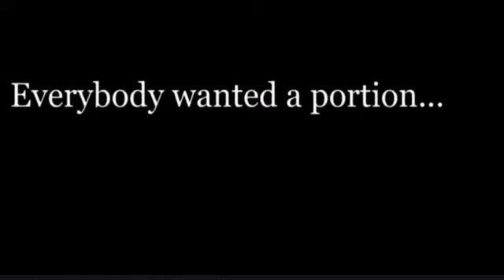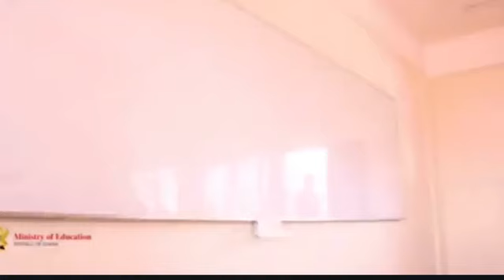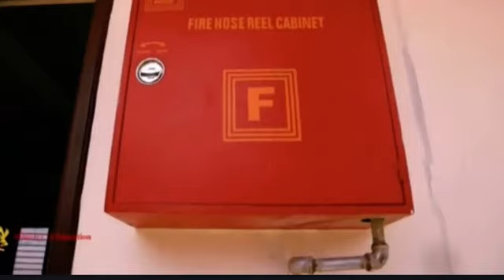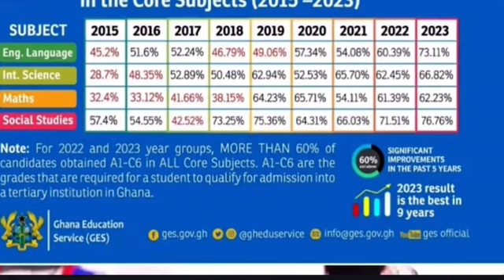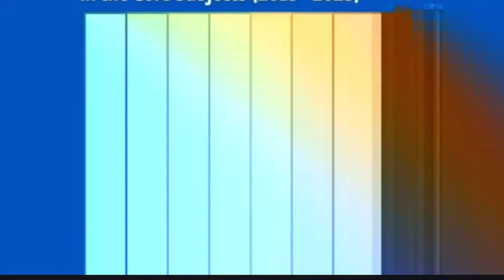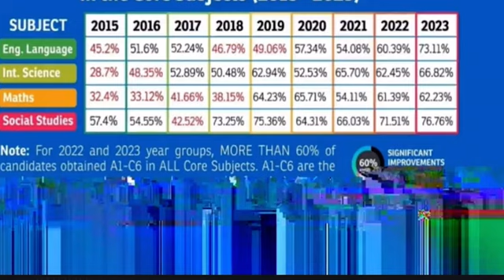OFFICIAL LAUNCH Of ASHANTI REGIONAL BAWUMIA VOLUNTEERS B24. INDEED IT IS POSSIBLE!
OFFICIAL LAUNCH Of ASHANTI REGIONAL BAWUMIA VOLUNTEERS 2024 AT KUMASI RATTRAY PARK. INDEED IT IS POSSIBLE!